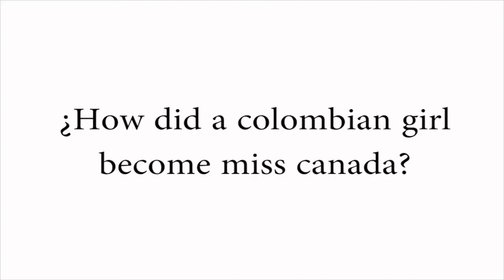Interview with Miss Canada Camila Gonzalez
Miss Canada 2017 Camila Gonzalez visits Drgsmilelive to talk about how she became Miss Canada being from Colombia, South America and her latest endeavors.